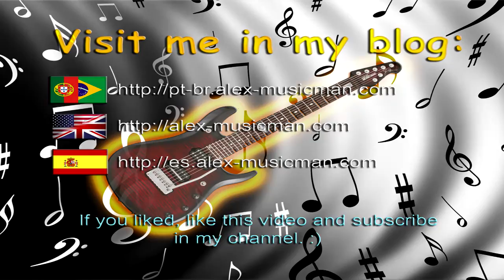Alex-Musicman - Improvisation in Bm / Demo Glass Slide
An improvisation in B minor and Dunlop Glass Silide 202 demo.

I used KORG AX3000G ToneWorks, a Washburn and Vantage electric guitars with Ernie Ball Super Slinky RPS (009) strings and Jim Dunlop John Petrucci Jazz III Signature pick.
The video was recorded with a SONY CyberShot W350 and Nokia N8 cameras. The original audio was replaced by line recording with Ardour and Behringer UCA202 audio interface. The video was edited in SONY Vegas 12.